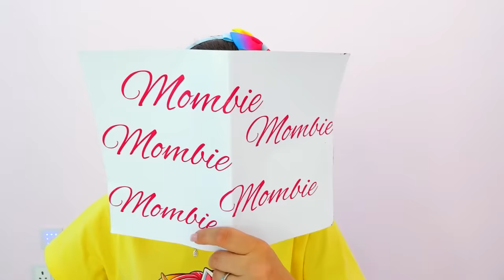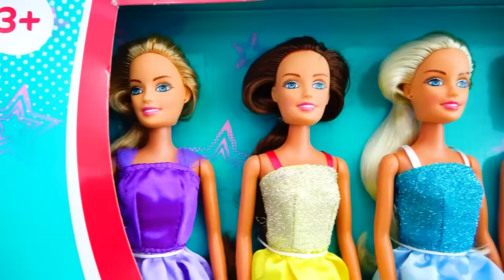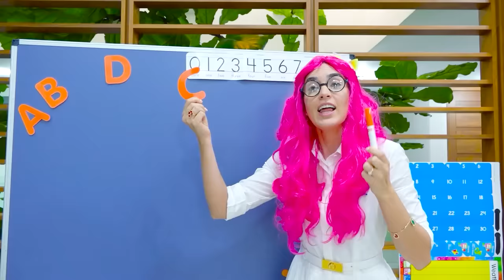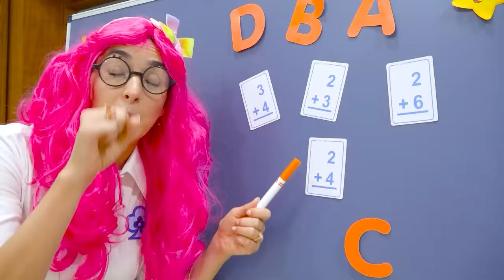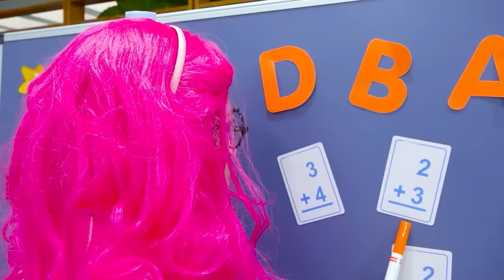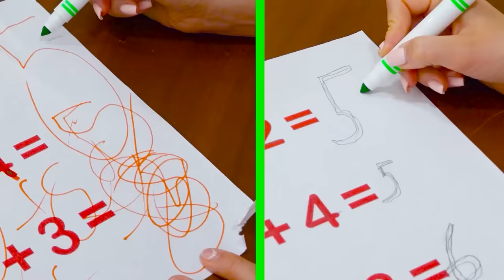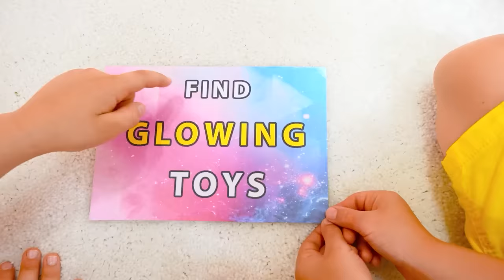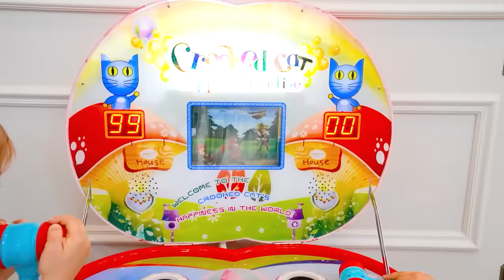Anne ile çocuklar için Vlad ve komik Hikayeler